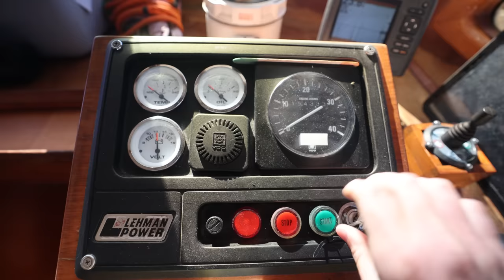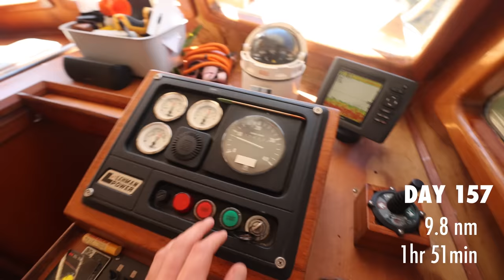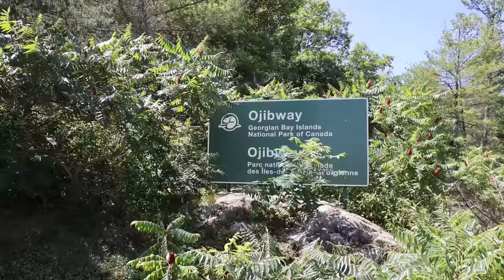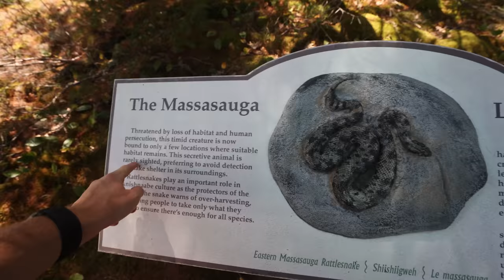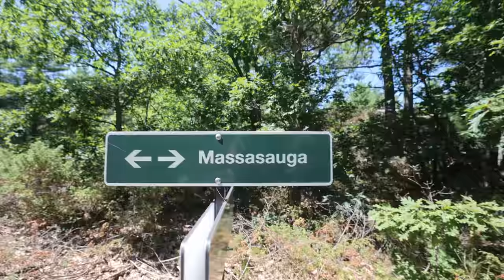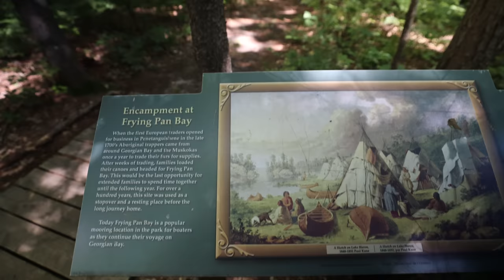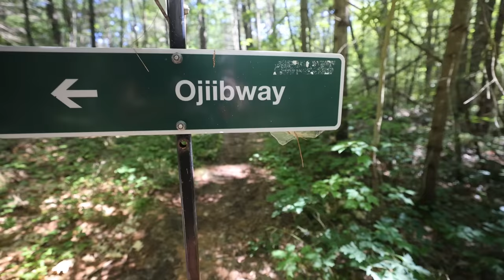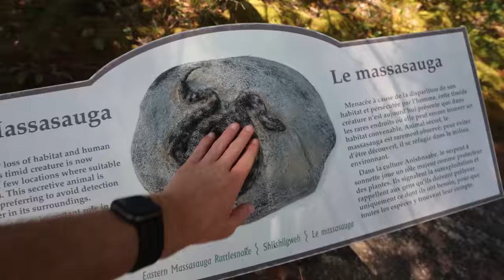ENTERING GEORGIAN BAY (Beausoleil Island, Georgian Bay Islands National Park)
The southern section of Georgian Bay, near the small boat channel, leads to our first stop on our adventure of this region, Beausoleil Island. This huge island is part of the Georgian Bay Islands National Park and we are pumped to do some hiking! We learn a little about the history of the area and run into the local species of rattlesnake, Massasauga Rattlesnakes 😳

🎥 Episode #308 | Filmed on August 5th, 2022
🇺🇸 America's Great Loop | Port McNicoll, Ontario
GREAT LOOP EXPENSE REPORTS
 💰 Find out how much the Great Loop Costs
HOW TO LOCK
🔒 Learn how to lock a boat